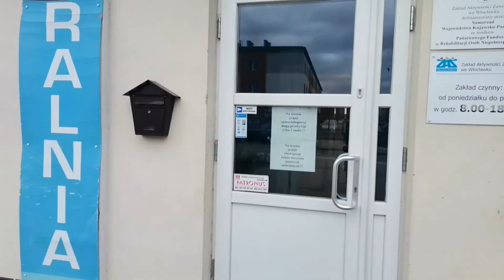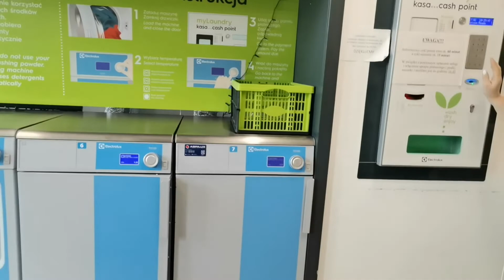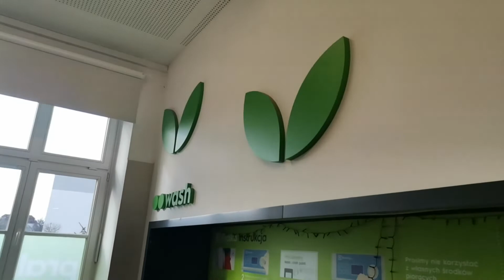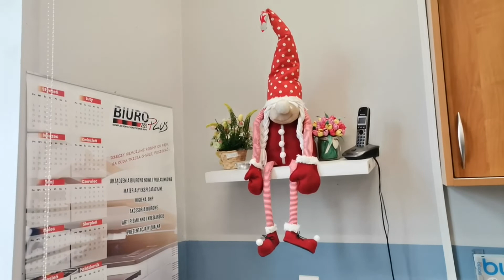Włocławek. Z wizytą w Zakładzie Aktywności Zawodowej (miejsce gdzie pracują osoby niepełnosprawne)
Spontaniczna wizyta. Spontaniczna relacja. Luty 2022 r.